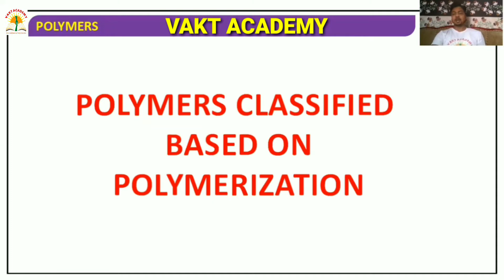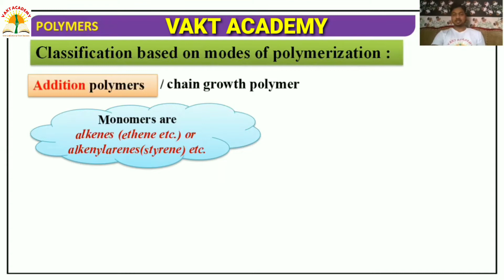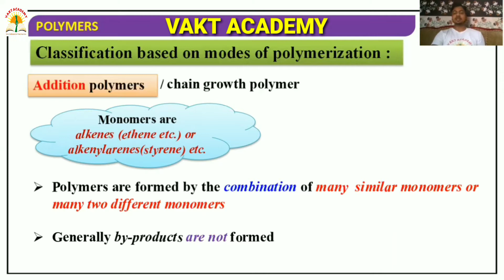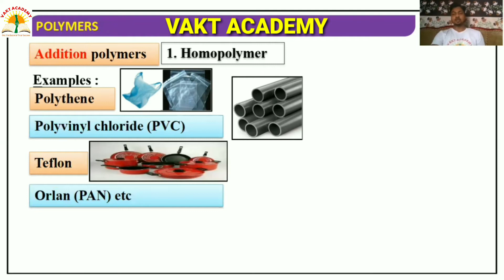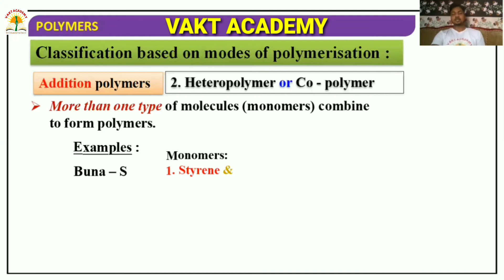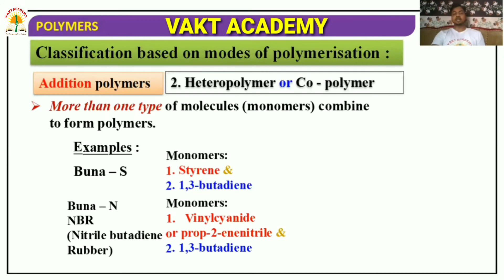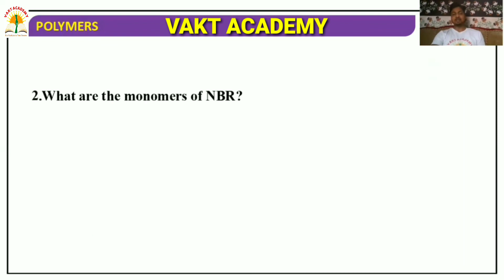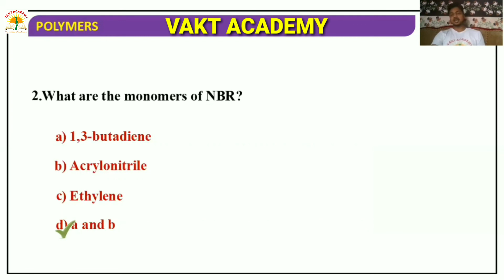POLYMERS|CLASSIFICATION OF POLYMERS BASED ON MODES OF POLYMERISATION for IIT-JEE/NEET BY drmaansari